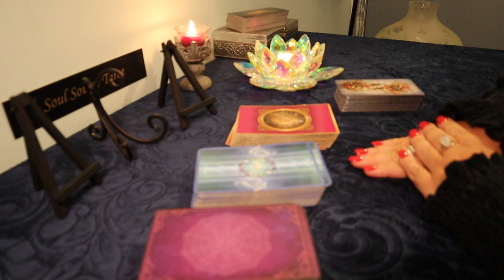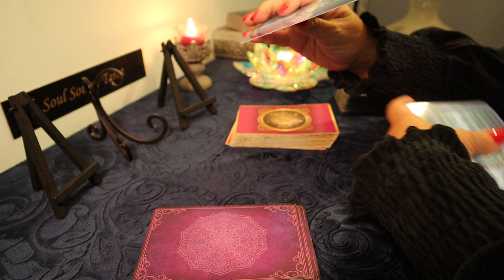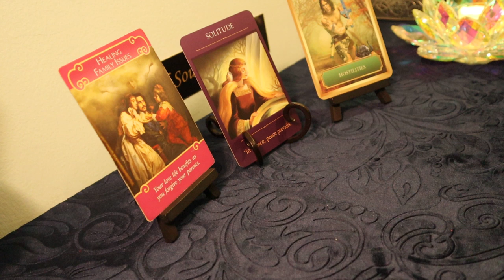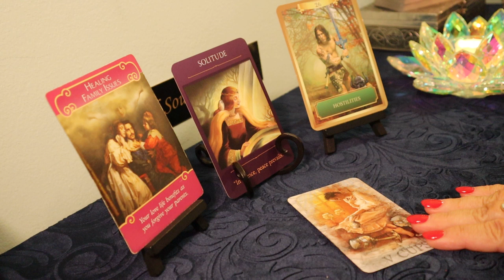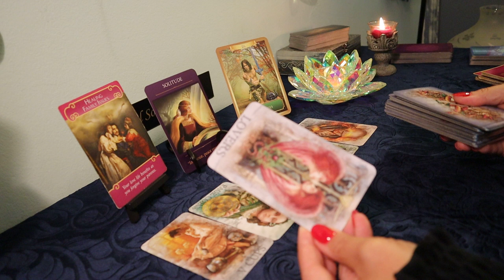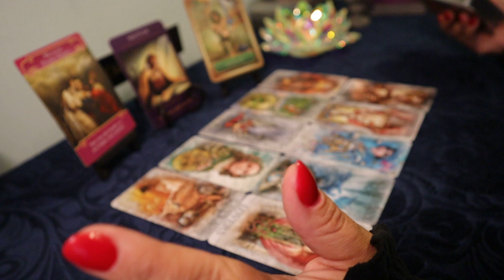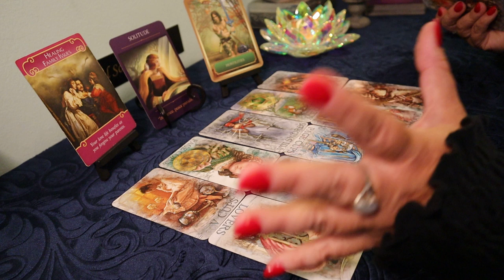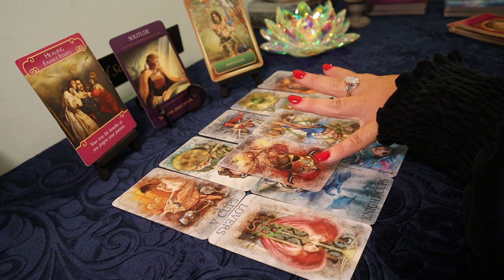Gemini July 22-28 Weekly Tarot Reading..5555..Out of the Blue...Gemini July Tarot Reading